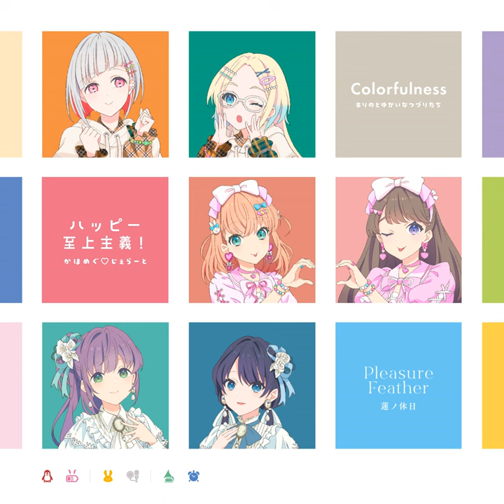Happy Shijo Shugi! (Off Vocal)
Happy Shijo Shugi! (Off Vocal) · Kahomegu♡Gelato

Colorfulness / Happy Shijo Shugi! / Pleasure Feather

Composer: Takayuki Tomokiyo
Arranger: EFFY